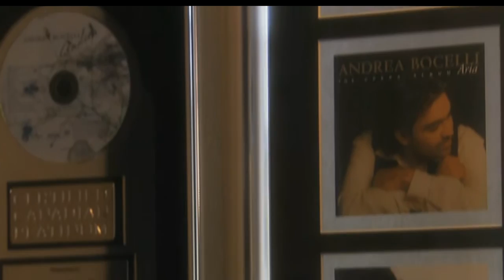Innovation for the search and growth of new talent: Caterina Caselli Sugar at TEDxMilanoWomen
Born in Modena, from 1966 to 1971 Caterina Casella topped the charts with songs that have captured the imaginations of several generations: Nessuno mi può giudicare, Perdono, Cento giorni, Sono bugiarda, Il volto della vita, and Insieme a te non ci sto più. After her marriage to the publisher Piero Sugar and the birth of their son Filippo, Caterina Caselli left the stage and became a music publisher and producer. In 1989 she founded Insieme-Sugar, with which she produced the official theme song for the 1990 football World Cup, Un'estate italiana, sung by Gianna Nannini and Edoardo Bennato. Since then she has devoted her time to finding, selecting and producing new talents, supporting them in their Italian and international careers. These include: Elisa, Negramaro, Malika Ayane, Raphael Gualazzi, and the extremely well-known Andrea Bocelli. In recognition of her extraordinary activity as an artist and entrepreneur over the years, Caterina Caselli has received many awards and honours. In 1998 she was awarded the Golden Apple by the Marisa Bellisario Foundation, as a representative of the creative industries. On 8 March 2006 she was awarded the Honorary Title of Grand Officer by the President of the Republic, Carlo Azeglio Ciampi. In December 2007, she was awarded the Ambrogino d'Oro by the Municipality of Milan. Caterina Caselli is the president of Sugar Srl and the sole director of SugarMusic SpA.